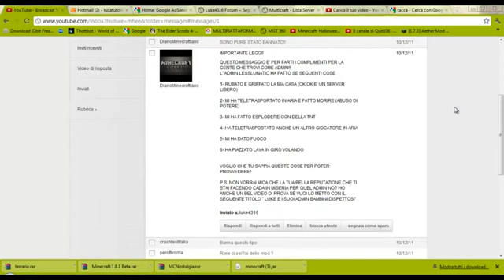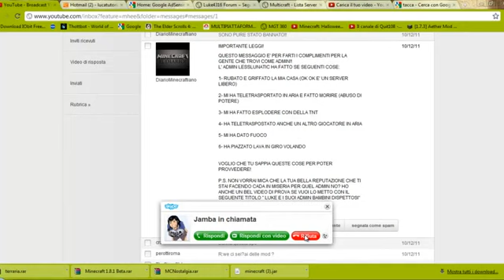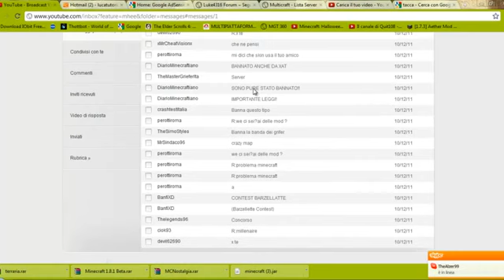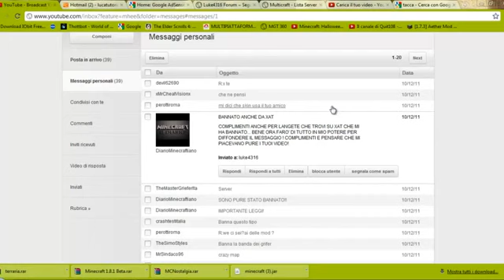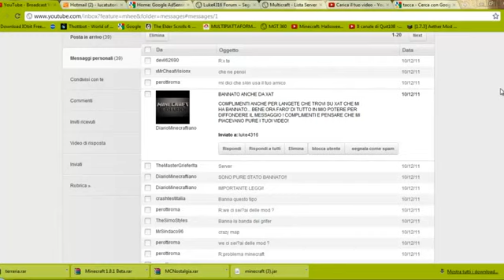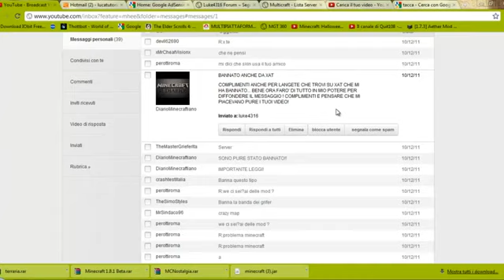Mi Avete Rotto!!!!